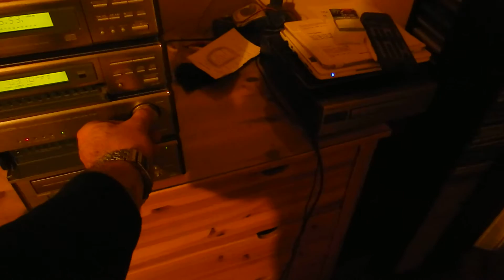SONOFER SF2 HANGFAL